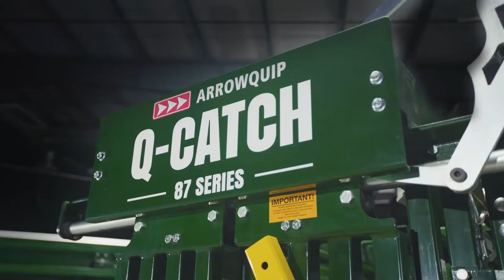Cage de contention pour bovins de la série Q-Catch 87 | Garantie de 7 ans | Arrowquip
La cage de contention pour bovins de la série Q-Catch 87 est le modèle le plus silencieux jamais conçu. La cage comporte plusieurs innovations, comme notre nouvelle porte de contention 3E qui fait appel à la lumière pour attirer le bétail dans la cage, et 87 points silencieux dans l’ensemble du système. Tout ceci est soutenu par notre garantie exclusive illimitée de 15 ans, la garantie la plus longue et la plus étendue du secteur, pour vous assurer de la durabilité de votre équipement pour les années à venir.

0:00 Cage de contention pour bovins de la série Q-Catch 87
0:41 Points silencieux et sécurité
0:56 Porte de contention pour bovins Q-Catch 3E
1:15 Fonctionnement de la cage de contention à parois autoserrantes manuelle
1:25 Accès de la cage de contention pour la manipulation du bétail
1:44 Accessoires pour la cage de contention à parois autoserrantes
1:50 Lève-tête pour bovins Q-Catch

de contention pour bovins de la série 600, la cage de contention de la série Q-Catch 74 allie fonctionnalité et ingénierie efficace.

*Arrowquip apporte en permanence des améliorations aux produits de sa gamme. L’équipement décrit dans cette vidéo peut être standard, optionnel ou non disponible selon la version. Arrowquip se réserve le droit de modifier les spécifications présentées à tout moment et sans préavis.